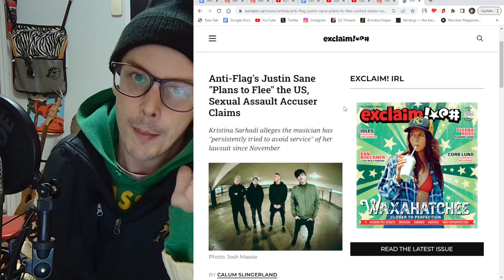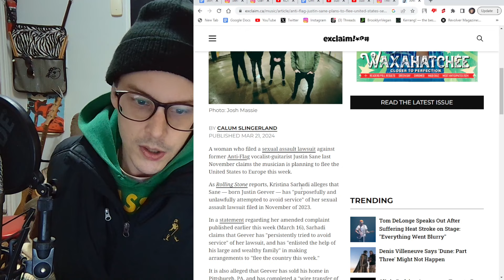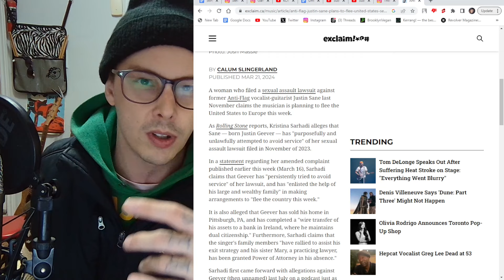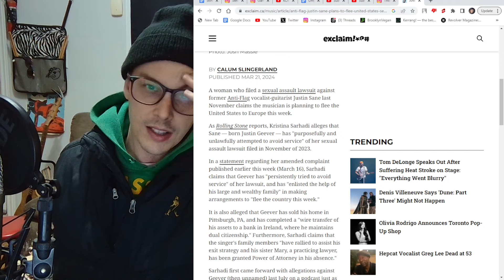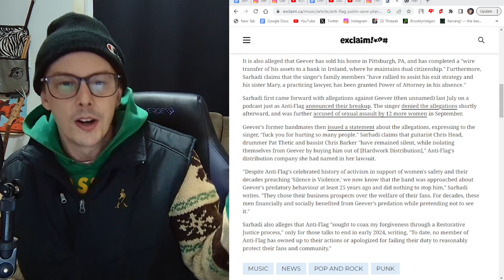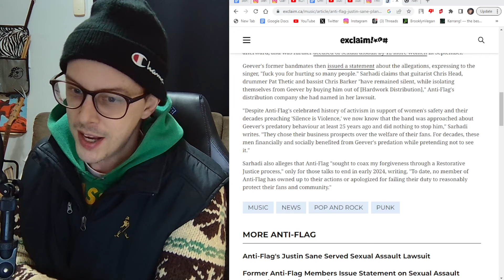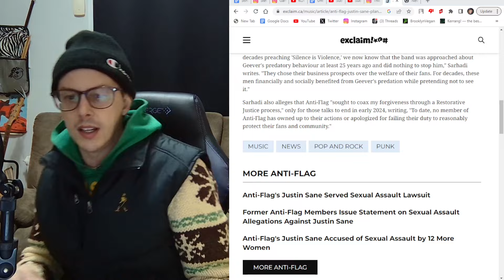The Anti-Flag Situation Has Gotten Much Worse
The Anti-Flag Situation Has Gotten Much Worse. Justin Sane sucks
0:00 hi
0:30 why
6:25 bye